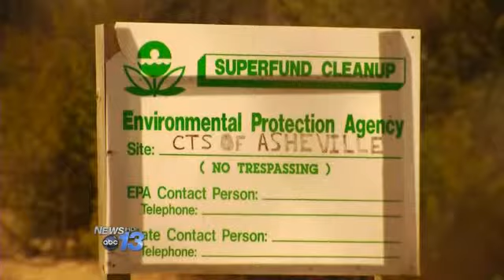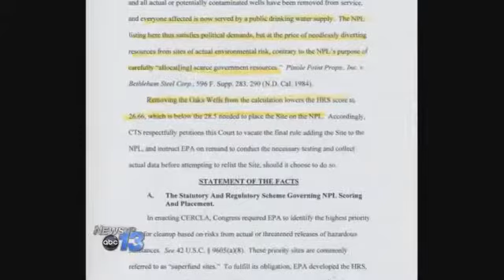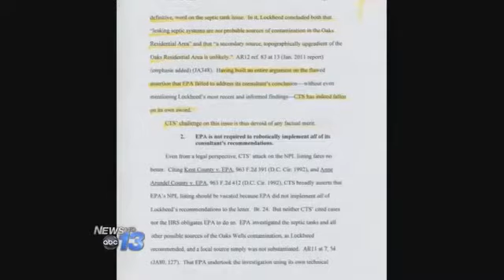Investigative Report: CTS vs. EPA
New information regarding the legal battle between the EPA and the company accused of leaving behind a toxic waste site in South Asheville. Three federal judges are set to decide whether the CTS Superfund site should be taken off the National Priorities List, or NPL.

The US Court of Appeals filed an order to schedule oral arguments from both sides on April 10th, 2014.  The EPA says if judges decide the site should be taken off the NPL, then the cleanup will be in serious jeopardy.

For nearly three decades, CTS used the toxic chemical, trichloroethylene, or "TCE", to degrease electrical components at their Asheville plant.  Since closing in 1986, high levels of TCE were found in the soil and drinking water of nearby residents.  In 2012, the EPA listed the site on the NPL, which is a list that not only helps to expedite a cleanup but it can also force the contaminator to pay for it.

Less than 3 months after the site was listed on the NPL, CTS's attorneys demanded it be removed. In court records filed on February 24th, CTS claims the EPA had no evidence to justify putting the site on the NPL. CTS says this was only done to, "Satisfy political demands at the price of needlessly diverting resources from sites of actual environmental risk."

The EPA can only put a site on the NPL if it scores high enough on their Hazard Ranking System (HRS). CTS claims the EPA then, "Directed its staff to figure out how to get the score" high enough, so officials included "TCE found in wells at the Oaks Subdivision, three quarters of a mile away from the plant".

But CTS says the, "EPA ignored obvious evidence that TCE in the wells came from a local source," such as septic tanks and not the plant. The EPA's website does indicate TCE has been used as an additive in septic tanks to break down grease.

CTS says the EPA has been "Turning a blind eye" to this possibility in an attempt to avoid "Uncovering the inconvenient truth." CTS also points to a public meeting held in September of 2010 where, they claim, an EPA official admitted the site doesn't meet the NPL criteria, because the contamination did not affect enough people in the nearby community.

At that meeting, former EPA Region 4 official Don Rigger stated, "There aren't that many folks there